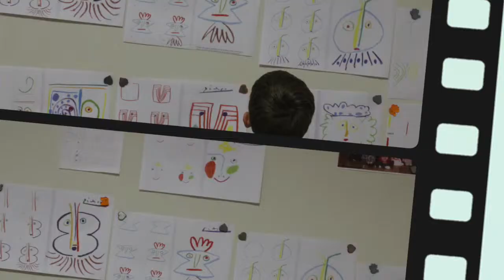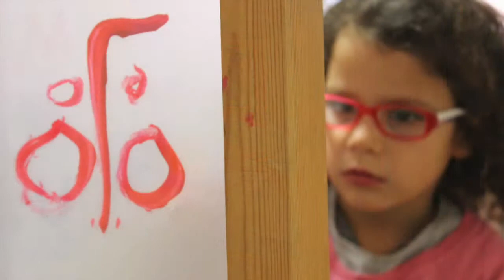Picasso paintings on the glass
This video has an educational content. Wants to show how Picasso used to paint, and our children tried to imitate him.